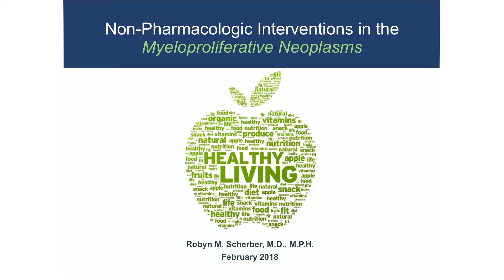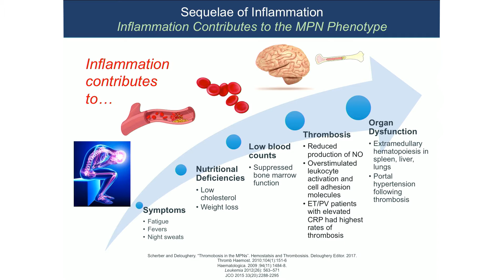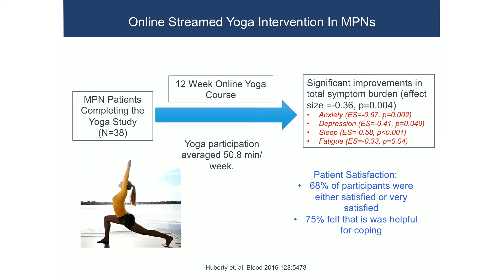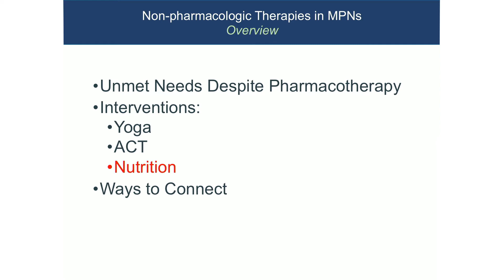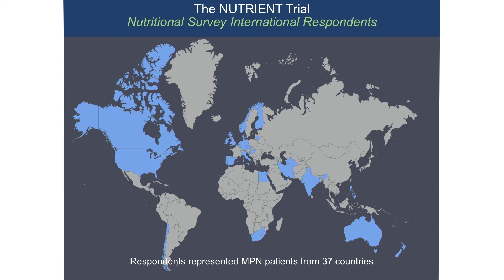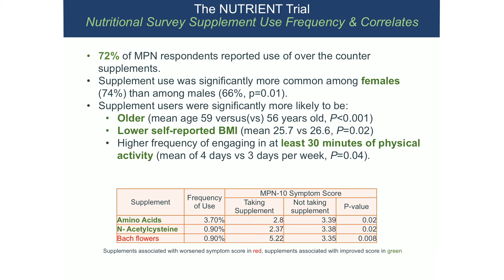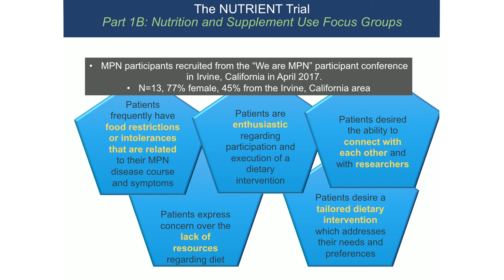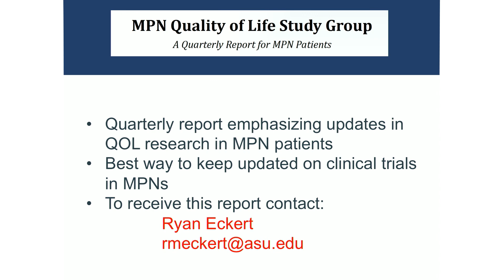Dr. Robyn Scherber, MD - Non Pharmacological Interventions in MPNs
to receive the latest information.